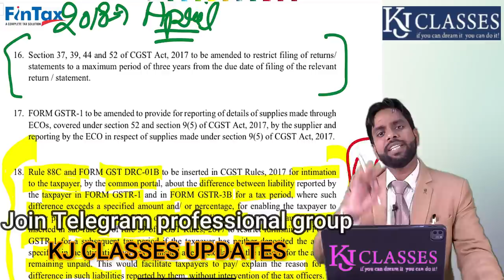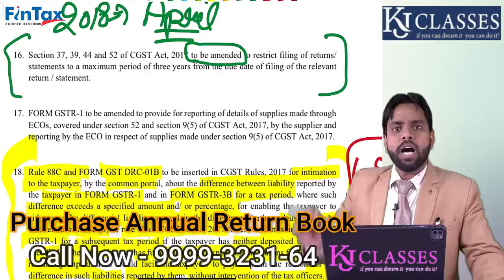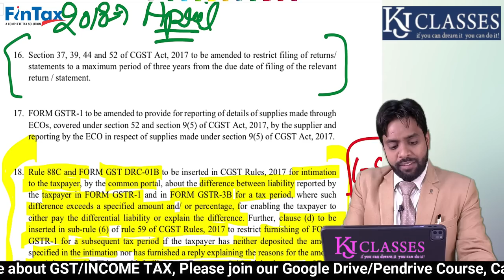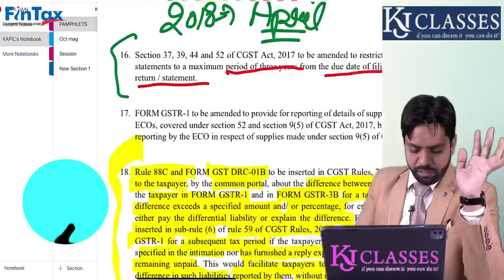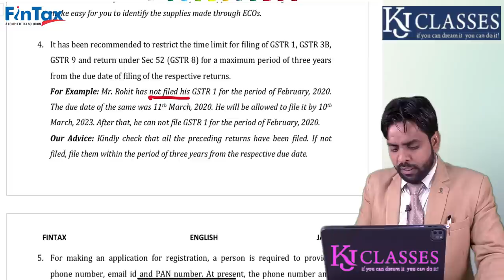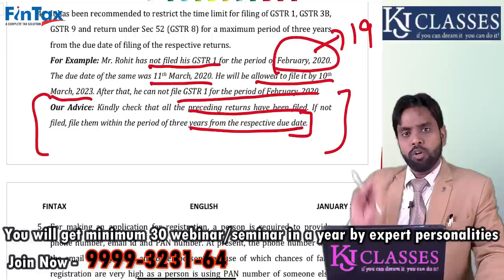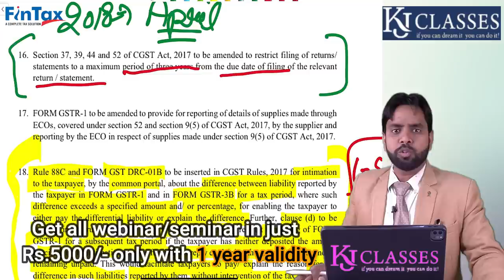अब पूरानी GST RETURNS FILE नहीं कर पाओगे !